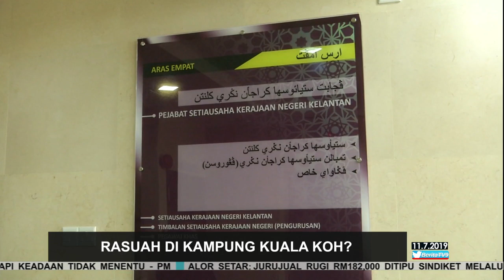Rasuah Di Kampung Kuala Koh?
Perkembangan kes di Kampung Kuala Koh, Gua Musang, Kelantan.

Ketua Pesuruhjaya Suruhanjaya Pencegahan Rasuah Malaysia SPRM Latheefa Koya memaklumkan pihaknya ada menerima maklumat berhubung dakwaan kemungkinan wujud kegiatan rasuah di Kampung Kuala Koh dekat Gua Musang, Kelantan.